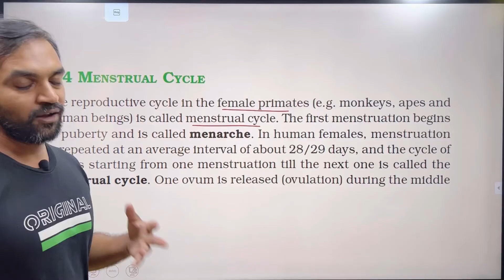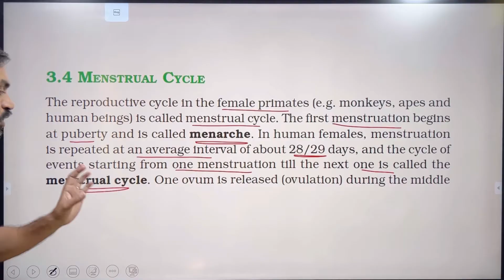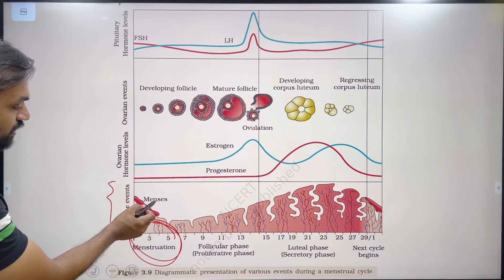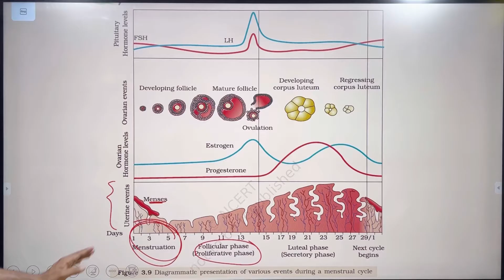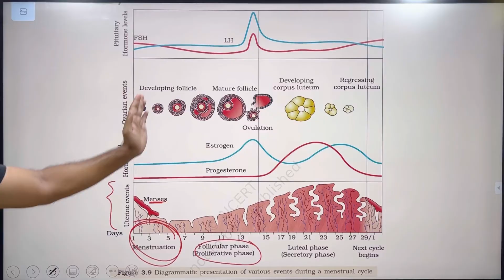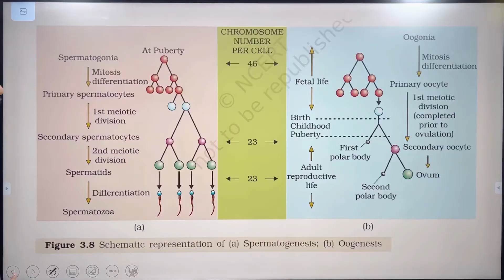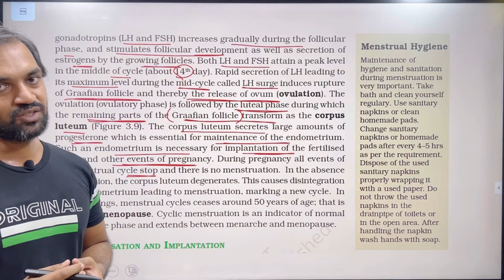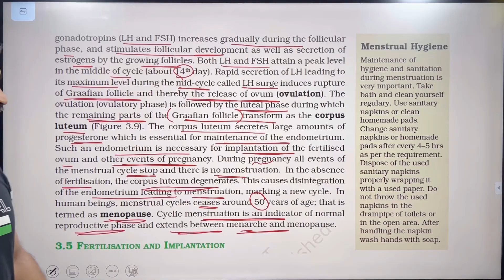Human Reproduction | Part 5 | NCERT Line to Line | Thannambikkai Batch